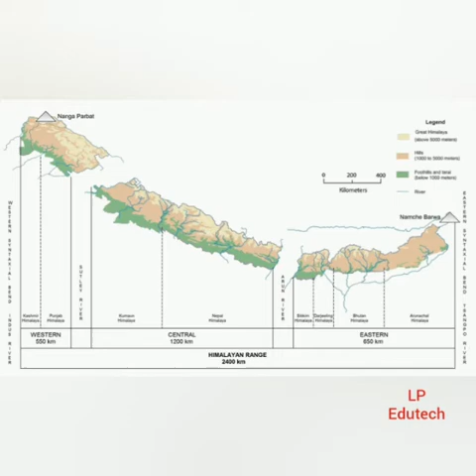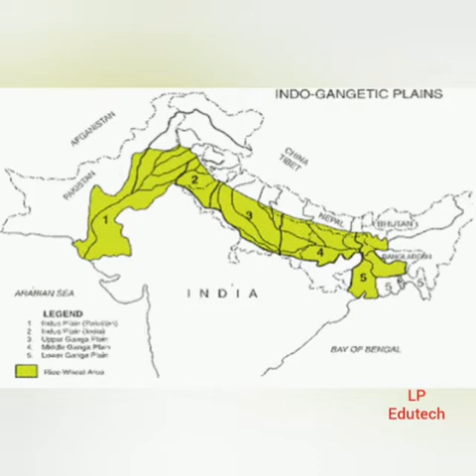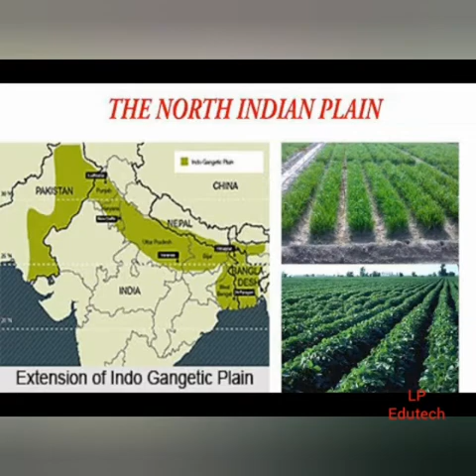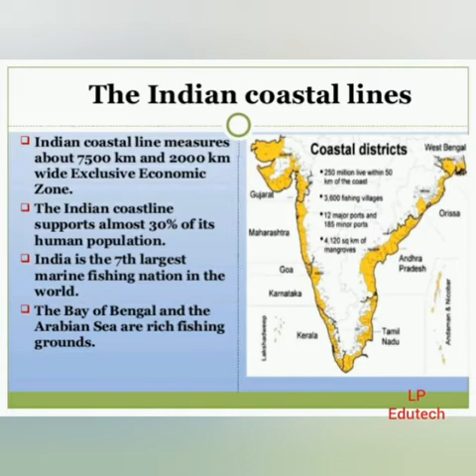Physigraphy and Drainage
This is the most important part of India's Physical feature & it's structure.I tried to explain with the relevant images of the Physiography.However this is the first part of the lesson, remaining parts will be uploaded soon.